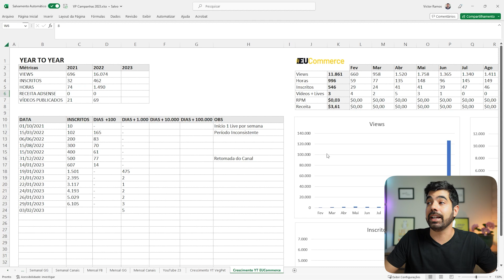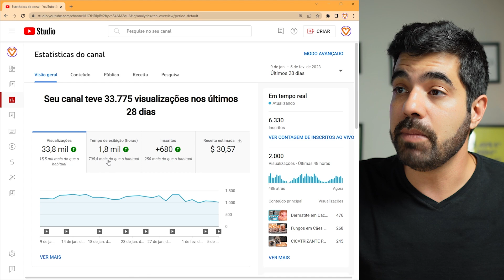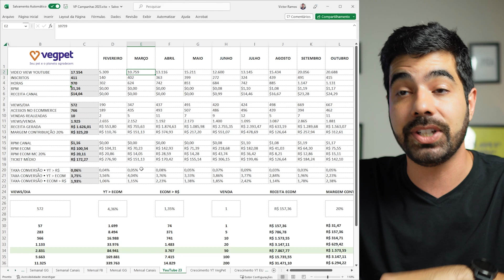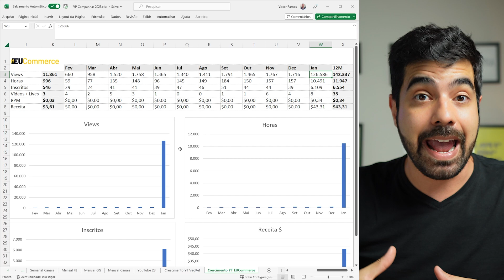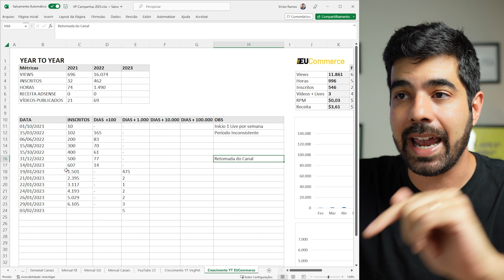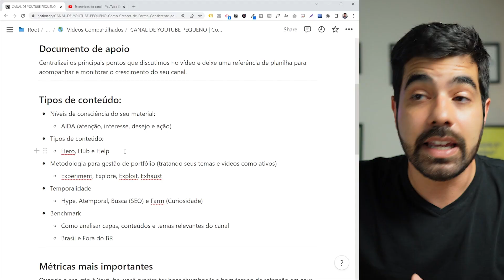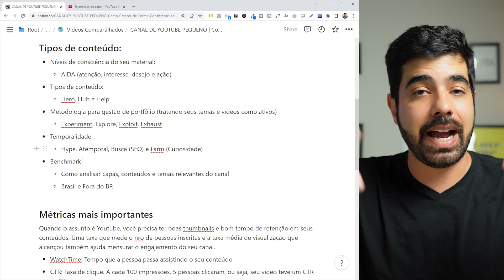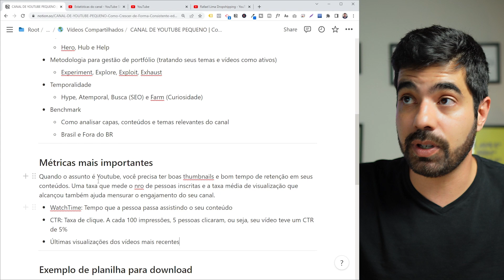CANAL DE YOUTUBE PEQUENO Como Crescer de Forma Consistente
Quer crescer um canal no Youtube pequeno de forma consistente? A principal diferença é o jogo do longo prazo, mesmo para canais pequenos, é possível criar uma boa estratégia para ganhar inscritos e aumentar visualizações.

🔥NOVIDADE: Curso E-commerce Sem Enrolação
7 Módulos completos ensinando tudo o que você precisar para criar, administrar e automatizar uma loja virtual. Tenho 10 anos de experiência empreendendo meu negócio e uso toda minha didática, experiência e qualidade dos vídeos para ensinar do básico ao avançado, passo a passo, as ferramentas e processos para você decolar com o seu projeto.

😎 CLUBE DE MEMBROS (Comunidade EUCommerce)
Torne-se membro, olhe o último link postado na aba comunidade para acessar o catálogo exclusivo e baixar os materiais.

🛠️ EQUIPAMENTOS E APLICAÇÕES QUE USO
- Lista Completa

00:00 - Início
02:47 - Canal de Youtube para Ecommerce
03:26 - Planilha para acompanhar crescimento do Youtube
06:59 - Estatísticas de canal pequeno no Youtube
11:00 - ideias de conteúdo para Youtube
15:10 - Tubebuddy para Youtube (SEO)
16:15 - Plugin Pocket Tube (agrupe canais por categoria)